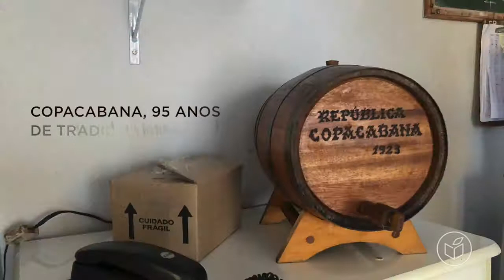Esalq, de república a nação - Por dentro da república Copacabana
Fotos de Toni Pires para a reportagem da Plant Project. Criada em 1923, a República Copacabana é a mais antiga moradia de alunos da Esalq ainda em funcionamento.